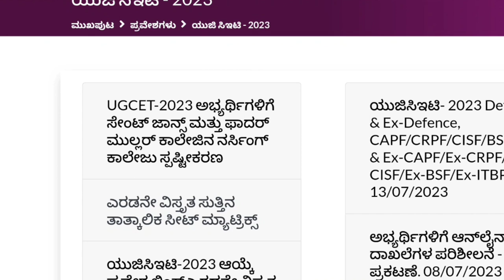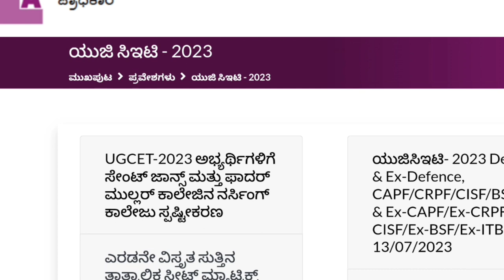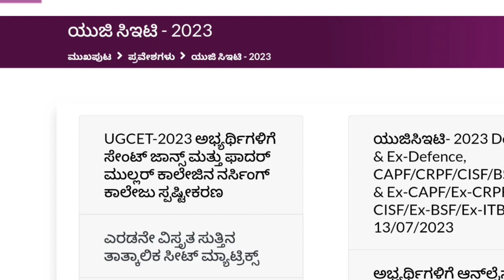ಸಿಇಟಿ ವಿದ್ಯಾರ್ಥಿಗಳೇ ಗಮನಿಸಿ|KCET UPDATE TODAY|students solution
Upi id:hatersvtu@ybl